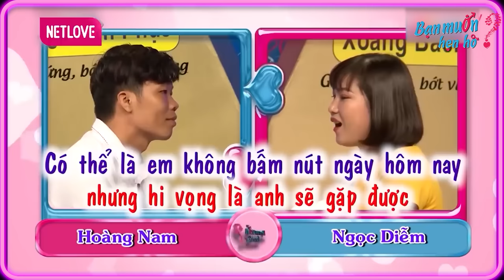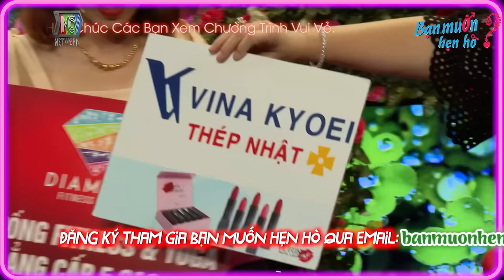Cô gái tìm chồng Ế vì quá hoàn hảo khiến đàng trai muốn đi về Quyền Linh ngỡ ngàng | Bạn Muốn Hẹn Hò